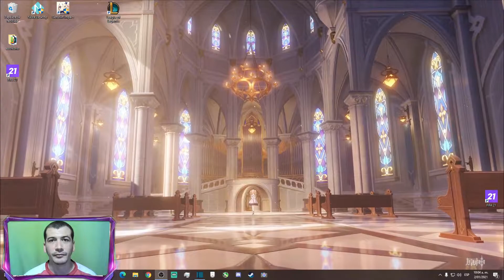CHONGYUN C6 TEST DMG FULL ARTEFACT CRYO Gameplay GENSHIN IMPACT - A mi me SIRVEN A LAS BALLENAS NO!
👉 Si te gusta el contenido del canal házmelo saber.
👉 si te gustaría ayudarme a crecer y que creemos una GRAN COMUNIDAD GAMER!